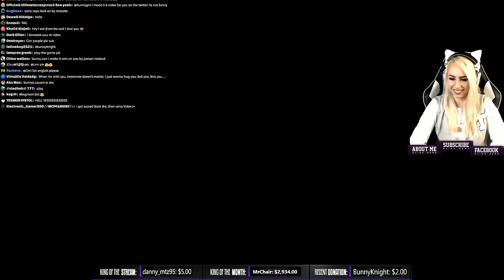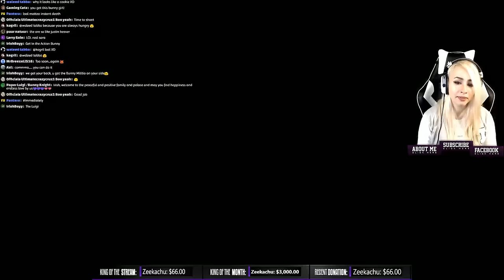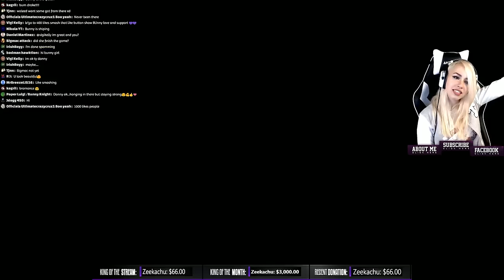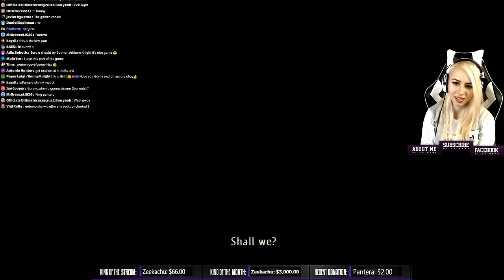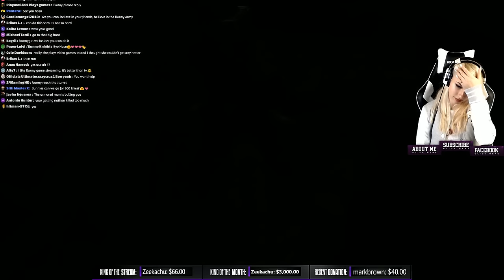Uncharted 3: Drake's Deception Playthrough LIVE #2 (Uncharted Games Marathon-FIRST TIME) PS4 Pro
Bunnies,

► You want to donate (all donations appear on screen) use twitch donation

Thank you for the support :3  grrr

*Wanna be a Part of the Bunny Army - You Need to Follow the Rules!!!

1. Speak English in the chat,
2. Respect others (no mean racist or in anyway offensive comments),
3. No spamming,
4. No promotion,
5. No links,
6. No capital letters.

If you enjoyed this stream, check my channel for more content :3